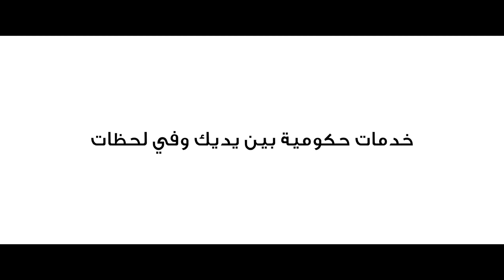Information & eGovernment Authority | AlTajir App | Cinema Ad 2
One of the two on screen cinema ads booked by Bahrain Information & eGovernment Authority through Motivate Val Morgan to coincide with the blockbusters released during the Eid al-Fitr long weekend.